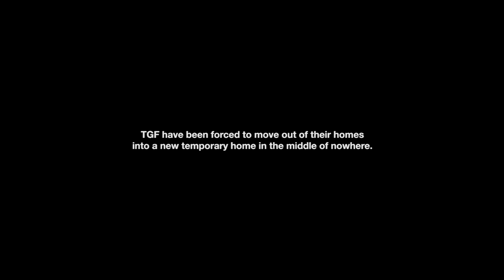TGF in Quarantine | Trailer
The TGF Crew are on lockdown and things don't go according to plan.